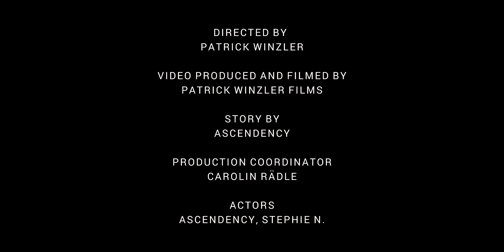Ascendency - Generations (Official Video)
Official Video for "Generations"

Video filmed and edited by Patrick Winzler Films.

Lyrics:

Go spread your wings and rise!

Promising child

No one would have denied
He'll walk through the fire and step out alive
Promising child

No one would have declined
He lives the life you want

And this momentum will last

Motion carries him past

He has the brightest fate

And now the seasons, they pass

He's defying the odds

Your burning hope

Your burning hope

Your only limit is the sky
Keep your faith and fly so high

And when they maul him with claws

He will crawl on all fours
Further and further along
He won't stop bearing the message
As long as he can

This is the life you want
Your burning hope
Your burning hope

Your so-called bright future a tissue of lies

A rabbit hole you're never menat to get out of
Rise

They try to hold us down

They grind our future out

Salvation, pale ghosts, fragile echoes drown
Unveil your delusion, strike out on your own